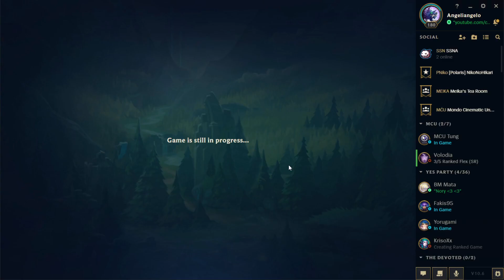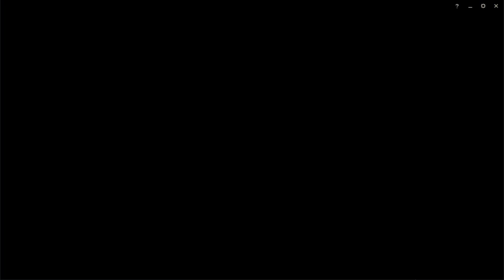[LoL]【5v5 Normal】[ACE] Jungle Twisted Fate vs Amumu ★ S- Rank ♦ 6/4/1 KDA ► Patch 10.6